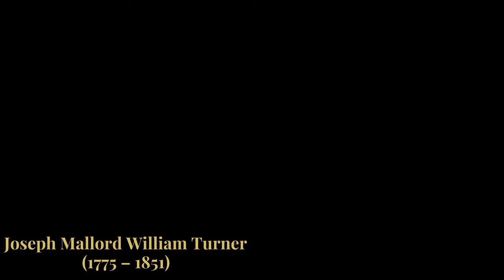William Turner - A Prominent Figure of Romanticism - Painting Collection (50 Seascape)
William Turner (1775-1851) was a prominent British painter and one of the prominent figures of the Romanticism movement.  This video contains his 50 landscape paintings in chronological order.

Turner is considered one of the greatest Romantic painters and one of the precursors of Impressionism. He was fascinated with natural phenomena and had an exceptional ability to capture the light, atmosphere, and ever-changing moods of nature like sunlight, storm, rain, and fog. Some of his paintings showed shipwrecks and fire which were inspired by historical events he witnessed.

Turner traveled extensively throughout Britain and Europe, sketching and painting various landscapes, seascapes, and historical scenes.  His work is characterized by loose brushwork, luminous colors, and a focus on the interplay of light and shadow. His use of light and expressive color revolutionized landscape painting and influenced many artists.

Image Attributions:
Many images are from the Public Domain, via Wikimedia Commons.

J. M. W. Turner, 'The Wreck of a Transport Ship', circa 1810
Image Attribution